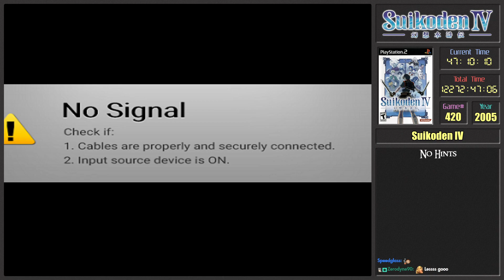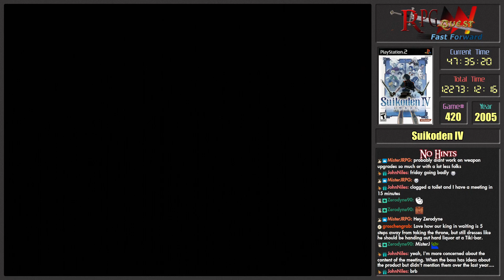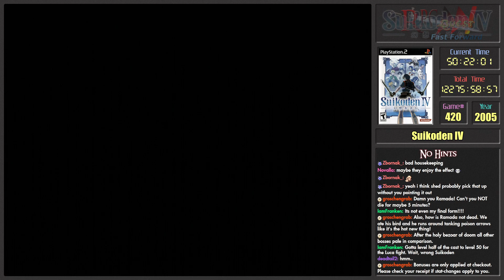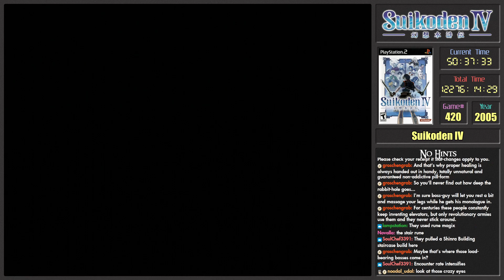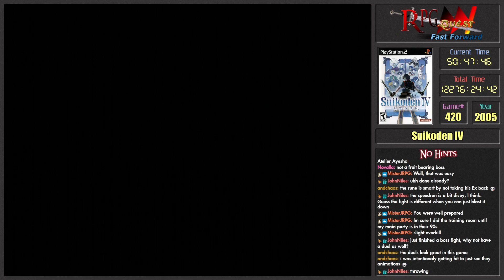RPG Quest #420 (FFWD #24): Suikoden IV (PS2) Part 11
Game #420 (FFWD #24) is Suikoden IV on PS2, a JRPG.

A prequel from the original trilogy, Suikoden IV takes place in the Island Nations, a group of islands sporting independent city-states.

You're newly graduated from the naval academy to become a Knight of Gaien, when you get sent on an easy escort mission that ends up not being quite so simple...